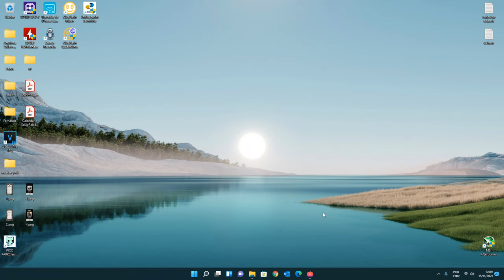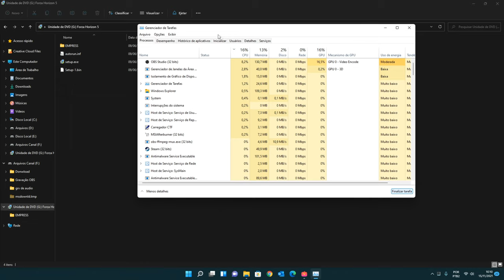Como resolver - Erro imagem iso nunca carrega no windows 11 (Resolvido)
. Nesse pequeno tutorial eu ensino como resolver o problema de uma imagem iso não abrir, fica sempre carregando no windows 11

Pesquisas:
Erro ao Montar Imagem ISO no Windows
Como abrir arquivos .ISO
ERRO: Windows 11 não abre arquivo iso - SOLUÇÃO
Como abrir arquivos no formato .ISO sem precisar gravar em CD ou DVD, utilizando um drive Virtual
Como Instalar Arquivo ISO no PC (Passo a Passo COMPLETO)
ERRO Windows 11 nao esta abrindo iso SOLUÇÂO